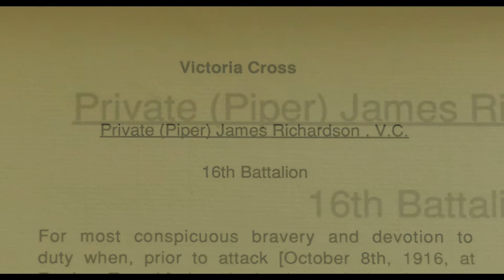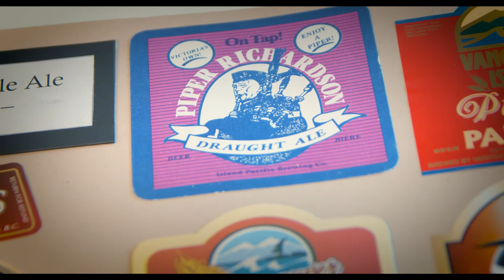VI ORIGINALS: A Piper's Inspiration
INSPIRE THOSE AROUND YOU

James C. Richardson, VC, was a piper in the Canadian Scottish Regiment during WWI, famous for inspiring his comrades with his courageous piping. Sadly, Richardson disappeared when he resolved to retrieve his pipes after having laid them aside to aid a wounded soldier. For his exemplary bravery under fire, Piper Richardson was posthumously awarded a Victoria Cross.

In honour of those who continue to inspire us, we will be donating $1.00 from each Piper’s Pale Ale six pack, and $25 from every Piper's Pale Ale keg sold during the month of November to Wounded Warriors Canada.

Watch the fourth episode of our VIOriginals series to find out more.